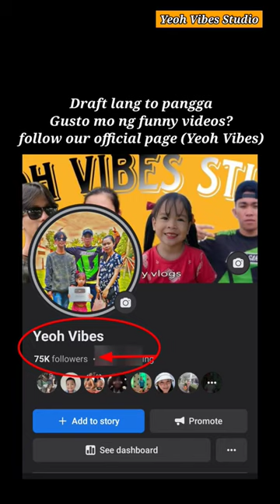video call Japan to Philippines